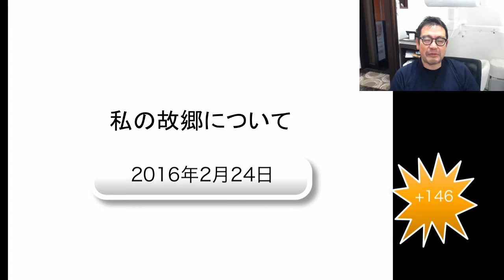群馬 前橋 歯科 インプラント 矯正 ホワイトニング 顎関節症 2016/02/24 私の故郷について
私の故郷について
住所：群馬県前橋市千代田町３−６−６

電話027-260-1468